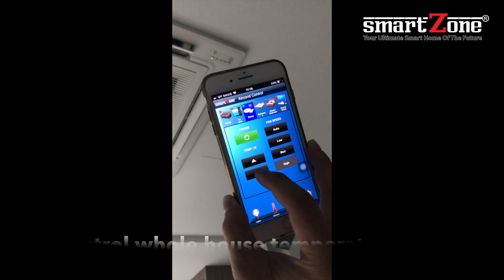Smart Home Malaysia - SmartZone Live Demo Project @ Johor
SmartZone Smart Home Malaysia - Project Reference @ Labis, Johor

We are showing first stage of our smart home control interface (the interface is yet to be finalised and 3D floor plan will be uploaded at the final stage), for our project reference at Labis Johor. Not only client can control everything in the house by using one smart device. They can have full control either to switch whole house lighting mode in one touch or control individual lighting as shown in video.

Our smarthome is wired system, fast, stable and durable. With own in house programmer to customise the system as per your request and daily habits.

Control everywhere using your premise 3D floor plan. SmartZone Smart Home system is wired system, fully customisable according to owner request.

We provide one stop customisation smart home system with in-house programmer. We built your dream smart home that knows exactly what you want, react and automate your house lighting, temperature at different timing.

From lighting, temperature, security, building management, room booking, door lock, security. Integrate everything into one platform.

SmartZone Smart Home System is an award winning brand in Malaysia. Our clients includes Genting Berhad, Prudential, Felda, etc.

for more information!
Visit us @